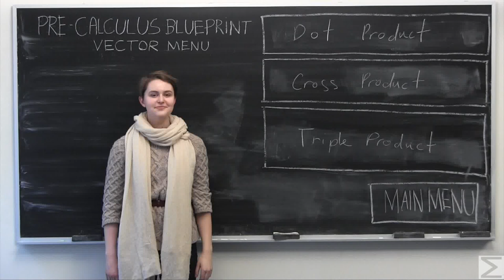Pre-Calculus Blueprint: Vector Menu